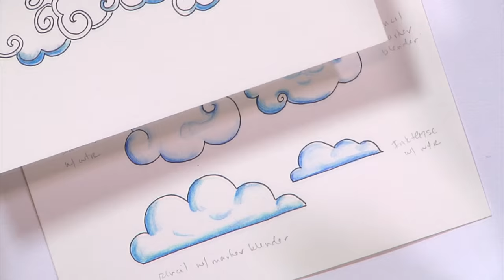Coloring Clouds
Cher Kaufmann, international artist and author, shares information on coloring ideas for clouds. This video is a continuation from her Meditative Drawing Lesson #4 (showing how to draw clouds), but colorists can use this information without seeing the drawing video.

Full Tutorials on other videos can be found at my You Tube Channel: ChertheFire

Author/Artist: The Artful Mandala Coloring Book: Creative Designs for Fun and Meditation
The Ancient Alchemy Coloring Book: Celtic knots, Mandalas and Sacred Symbols
Mandalas and More; A Meditative Drawing and Coloring Book for Mind Body and Spirit
Joy, Color Your Way 10 Minutes a Day
Gratitude, Color Your Way 10 Minutes a Day